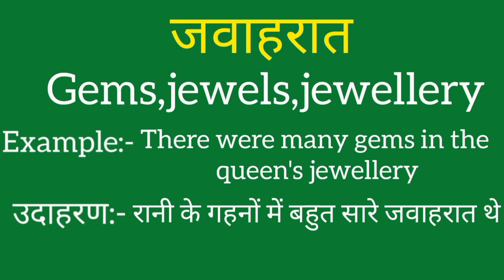Jawaaharat ko english mein kya kahate hain | Jawaaharat ki meaning | Jawaaharat ki spelling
Jawaaharat ko english mein kya kahate hain
Jawaaharat ki meaning
Jawaaharat ki spelling
Jawaaharat ki english